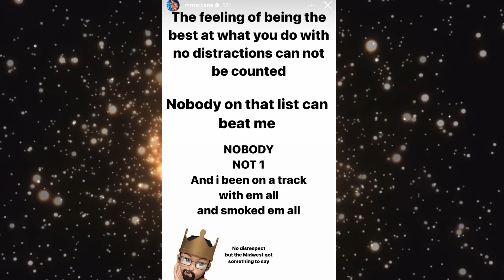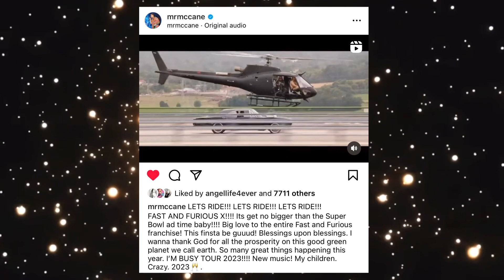Bizzy Bone Is Not Feeling Billboard’s Top 50 Rappers List ‘Nobody On That List Can Beat Me’